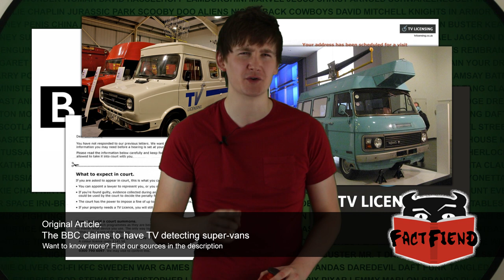The BBC Claims To Have TV Detecting Super-Vans (I look like Bo Burnham)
By law, everyone in the UK who watches live broadcasts must have a TV Licence. If you don't, then the BBC are coming for you and they're coming in style: in their definitely not fictional fleet of super-vans!

Videos:
The IT Crowd (2006 – 2013)